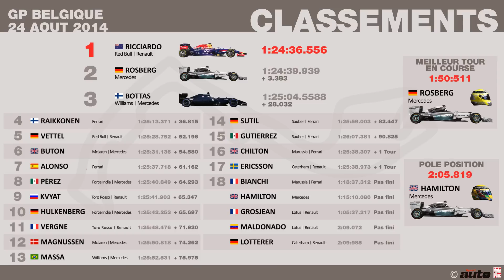Classements du Grand Prix F1 de Belgique 2014 - Infographie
Découvrez via l'infographie exclusive Auto Plus les résultats du Grand Prix de Belgique 2014